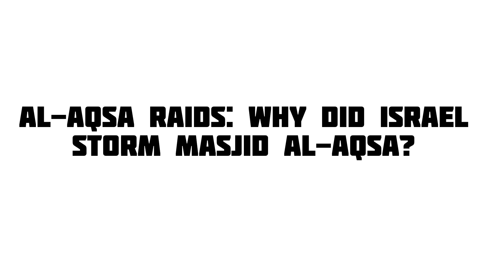Al-Aqsa raids: Why did Israel raid Al-Aqsa Mosque?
This video is about Al-Aqsa raids: Why did Israel storm Masid Al-Aqsa?. In this video, I have explained that how the digging of Taboot e Sakeena(covenant of the Ark), Jewish praying in Al-Aqsa/Temple Mount, and Haikal e Sulemani that was destroyed are all connected to the Israeli raid on Al-Aqsa.

Equipment: Samsung S23 Ultra